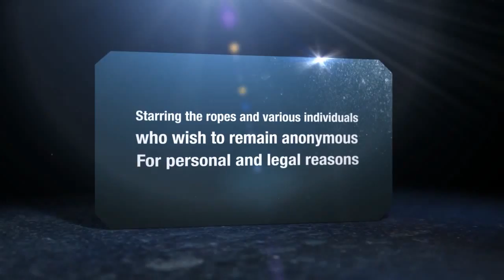Shotover Canyon Swing Queenstown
Shotover Canyon Swing, Queenstown! Best hangover cure ever.